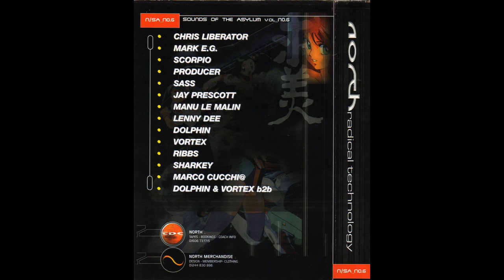JAY PRESCOTT @ NSA 6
This video is JAY PRESCOTT @ NSA 6

North Radical Technology, North Radical Technology tape packs, North NSA, North And Tomorrows World.

H4TC